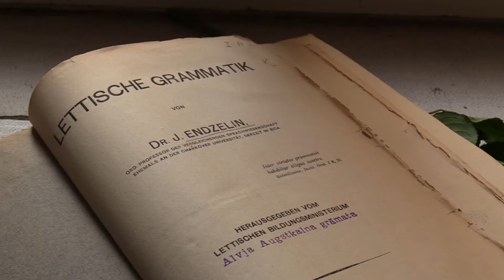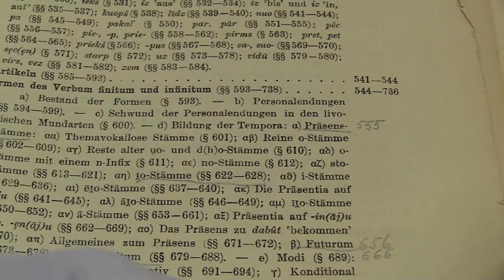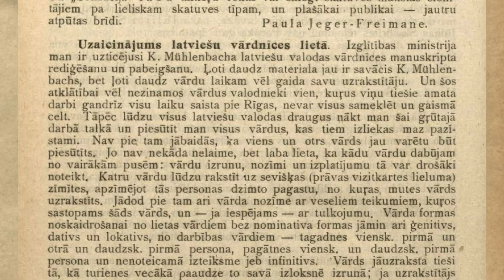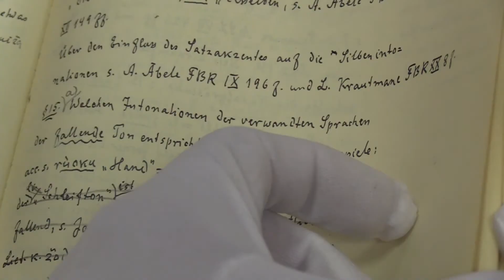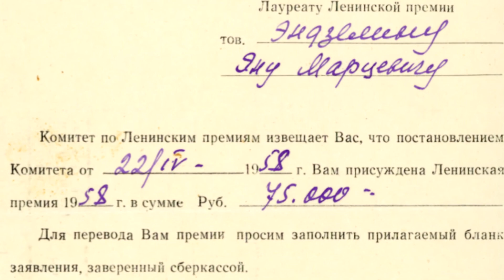Anita Straume par mēneša priekšmetu jūnijs